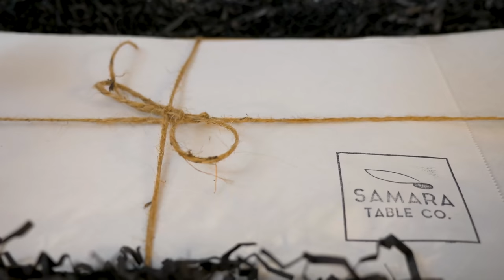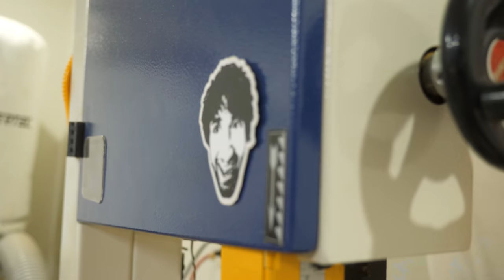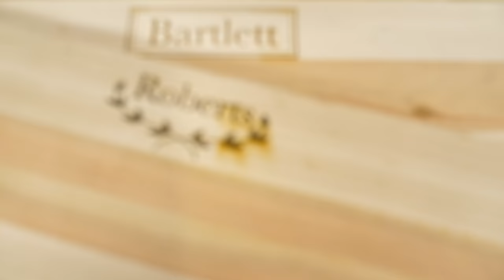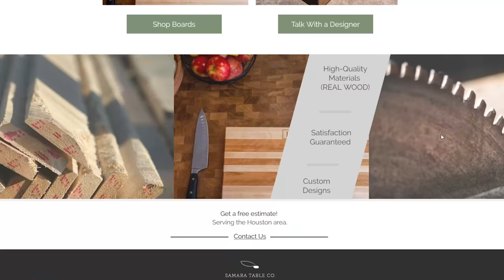😅we (almost) messed up our woodworking business this week...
Track Saw:
Fuji Sprayer:
Fastcap Lefty/Righty Tape Measure:

Camera Gear:
Main Cam: